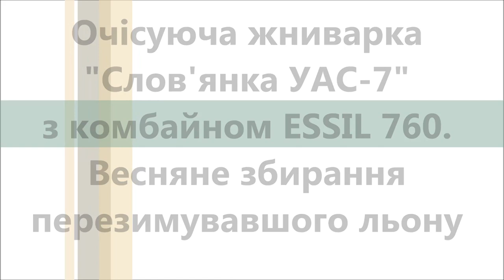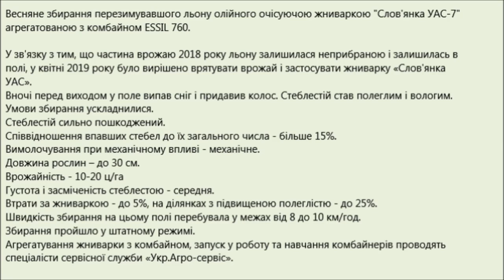Очісуюча жниварка "Слов'янка УАС-7" з комбайном ESSIL 760. Збирання перезимувавшого льону (2019)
Весняне збирання перезимувавшого льону олійного очісуючою жниваркою "Слов'янка УАС-7" агрегатованою з комбайном ESSIL760, пройшла у квітні 2019 р. у Казахстані (Павлодарська обл., Іртиський район).
У зв'язку з тим, що частина врожаю 2018 року олійного льону залишилася неприбраною і залишилась в полі, у квітні 2019 року було вирішено врятувати врожай і застосувати жниварку «Слов'янка УАС».
Вночі перед виходом у поле випав сніг і придавив колос. Стеблестій став полеглим і вологим. Умови збирання ускладнилися.
Стеблестій сильно пошкоджений. Співвідношення впавших стебел до їх загального числа - більше 15%.
Вимолочування при механічному впливі - механічна.
Довжина рослин – до 30 см.
Врожайність - 10-20 ц/га
Густота і засміченість стеблестою - середня.
Втрати за жниваркою - до 5%, на ділянках з підвищеною полеглістю - до 25%.
Швидкість збирання на цьому полі перебувала у межах від 8 до 10 км/год.
Прибирання пройшло у штатному режимі.
Агрегатування жниварки з комбайном, запуск у роботу та навчання комбайнерів проводять спеціалісти сервісної служби «Укр.Агро-сервіс».

Весенняя уборка перезимовавшего льна масличного
очесывающей жаткой Славянка УАС-7 агрегатированной с комбайном ESSIL760, прошла в апреле 2019 г. в Казахстане (Павлодарская обл., Иртышский район).
В связи с тем, что часть урожая 2018 года льна масличного осталась неубранной и ушла в зиму, в апреле 2019 года было решено спасти урожай и применить очесывающую жатку «Славянка УАС».
В ночь перед выходом в поле выпал снег и придавил колос. Стеблестой стал полеглым и влажным. Условия уборки усложнились.
Стеблестой сильно поврежденный. Отношение упавших стеблей к их общему числу  - более 15 %.
Вымолачиваемость при механическом воздействии — механическая.
Длина растений — до 30 см.
Урожайность — 10-20 ц/га
Густота и засоренность стеблестоя - средняя
Потери за жаткой — до 5 %, на участках с повышенной полеглостью — до 25 %.
Скорость уборки на данном поле находилась в пределах от 8 до 10 км/час.
Уборка прошла в штатном режиме.
Агрегатирование жатки с комбайном, запуск в работу и обучение комбайнеров проводят специалисты сервисной службы «Укр.Агро-сервис».